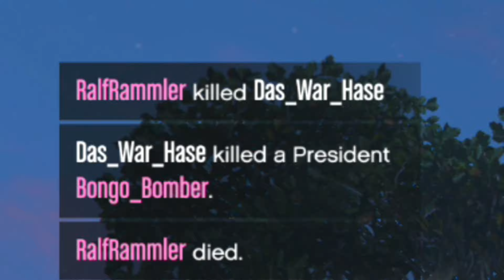God Mode , Tryhards & Griefers DESTROYED - Gta Online (4K)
GTA in 2022 is full of the usual suspects from years gone by but more God Modes roam the lobbies and increasingly low levels. With such low levels , stupidity is rife which makes for a great season :)

✨► Gamertags
Playstation Main Account - Retro-Zom  |  Alt - ZomsLive

(Shorts)
Any video used from another creator by me for Short videos are taken from creative  commons and therefore free to use. If the creator requests a mention I will indeed mention them. All edits within these shorts are my own. I upload any used creative commons shorts as a creative commons video thus giving back to the community.

Big shout out to everyone in my videos, salty or not- It's a game at the end of the day.
Always open to constructive criticism.
Peace